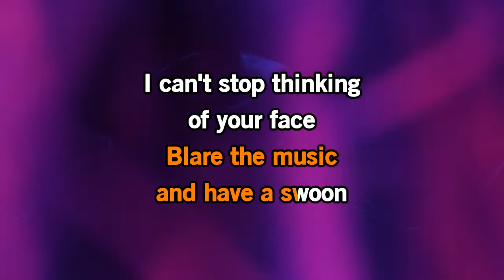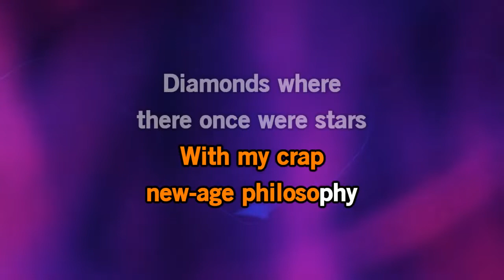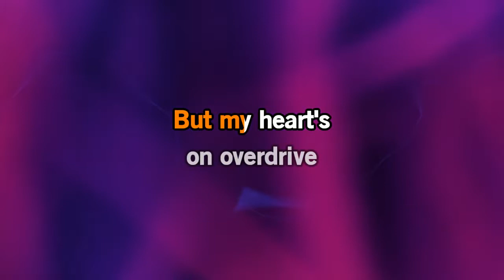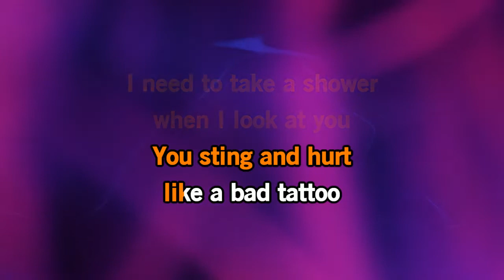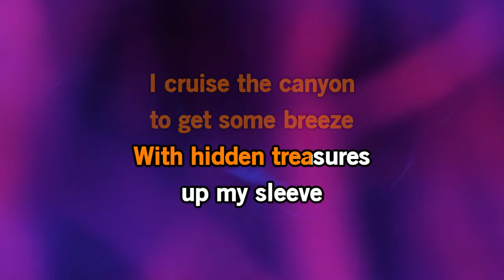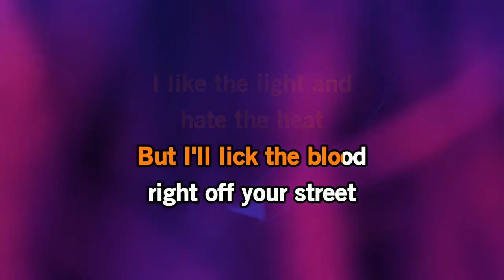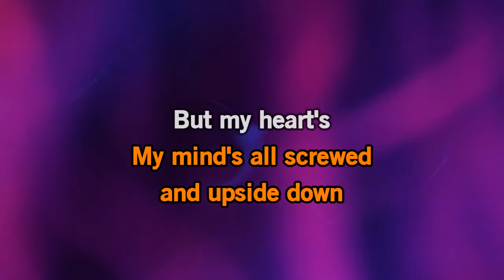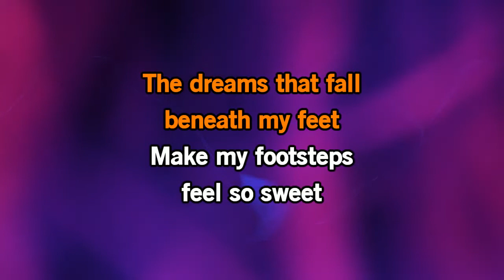Overdrive - Katy Rose (Karaoke - Mean Girls Soundtrack)